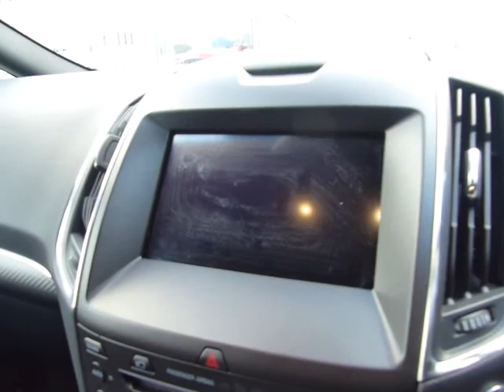Ford S.Max ST-Line - EJ69CBV